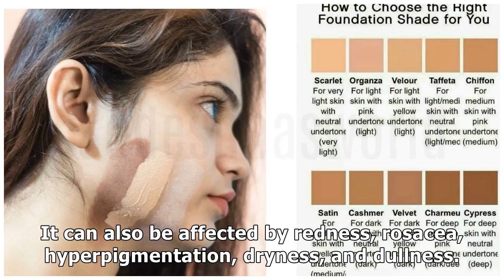How to Determine Your Skin Tone (Read This Before Buying Foundation!)